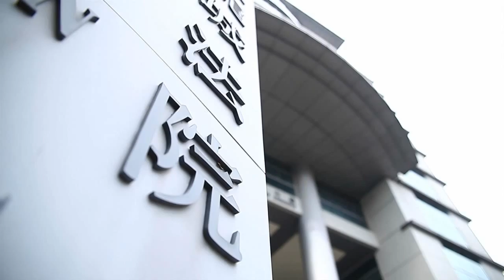廉政公署「銀行職員誠信培訓短片」一念之間（抉擇四）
Sharon幫助俊傑，但拒絕接受遊學團推薦